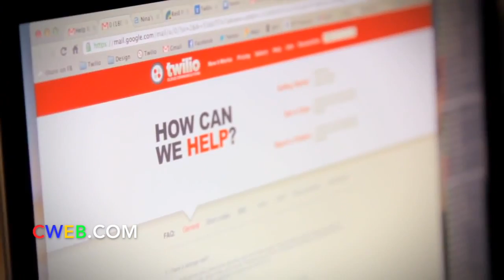CWEB.com - Twilio San Francisco-Based Messaging Startup Raises $150 Million in Initial IPO